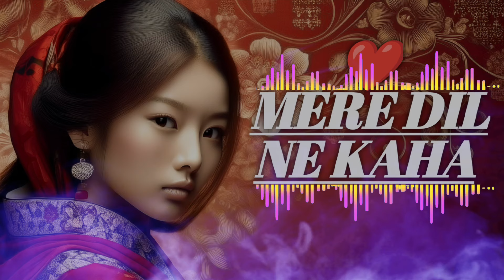MERE DIL NE KAHA, TERE DIL SE SADA FULL LYRIC SONG, MERE DIL NE KAHA NEW SONG, NEW SONG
Lyrics
मेरे दिल ने कहा
तेरे दिल से सदा
तू है मेरा सनम
और मेरा जहां

आखों का कसूर है
दिल मजबूर है
तेरे प्यार मै
हम बे कसूर है

अपनो से हुये बेगाने सनम
तेरे प्यार मै, हम तेरे प्यार मै

दिल मजबूर है
तेरे प्यार मै

तडपाओ न अब
हद से भी जादा
आजाओ पास भी अब
मिलने का बादा

दिल मजबूर है
तेरे प्यार मै

ओ दिल रुबा
तू सुन तो जरा
हो चुके हैं हम
तेरे सनम

और मेरा जहां

दिल मजबूर है
तेरे प्यार मै